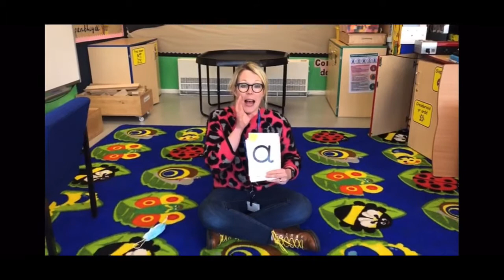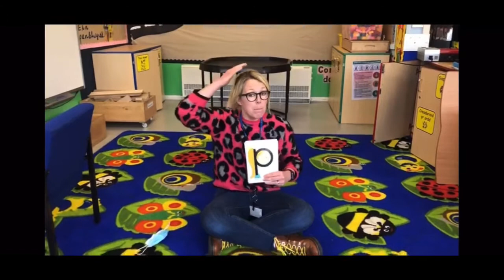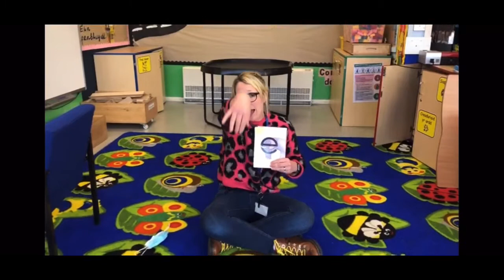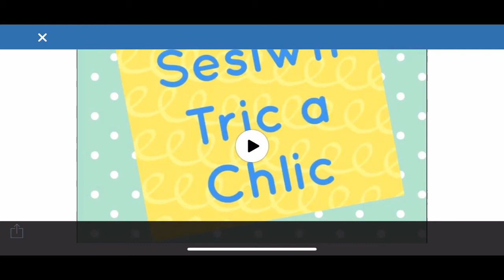Sesiwn Tric a Chlic Melyn. Yellow Tric a Chlic Sounds.